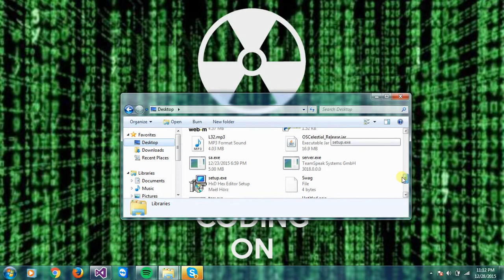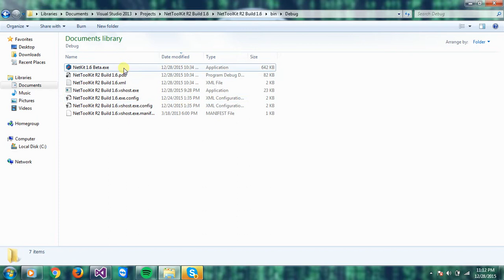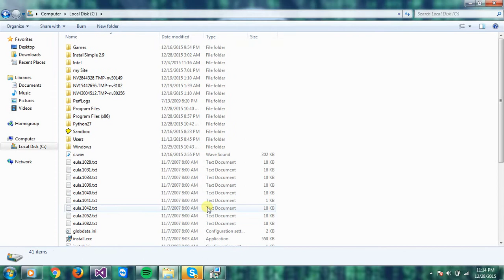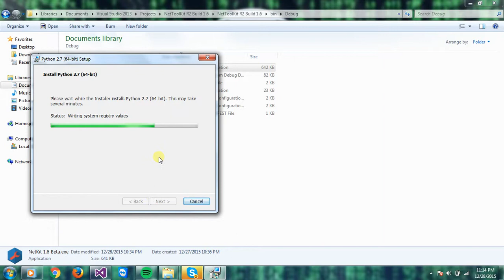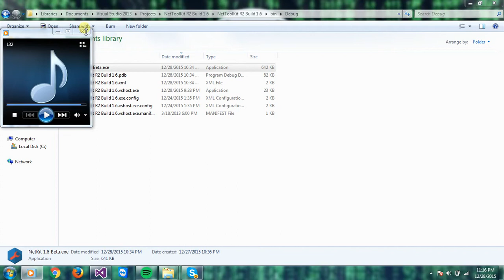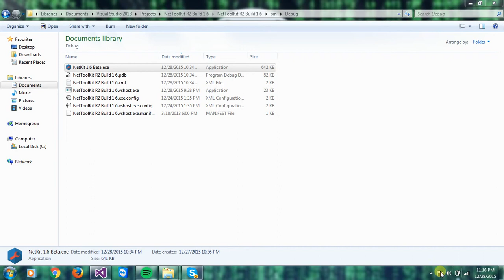NetKit Beta Release